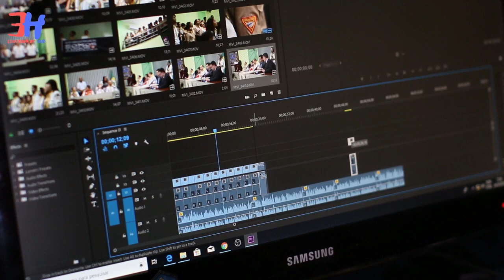10 Most Used Words in English | (15-jan.) daily use words | Improve your vocabulary